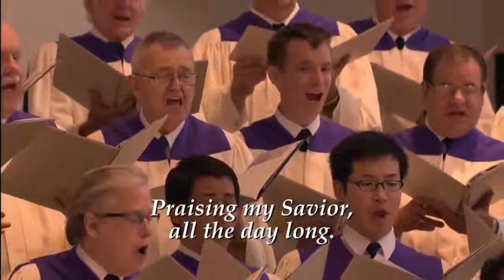Love Without Limits with Nick Vujicic. ajarnjose official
In Love Without Limits, Christian Motivational Speaker Nick Vujicic, tells of his journey to finding true love. Nick is a well-known evangelist who was born without arms or legs. He speaks all over the world inspiring others to overcome obstacles and achieve their dreams. ajarnjose official